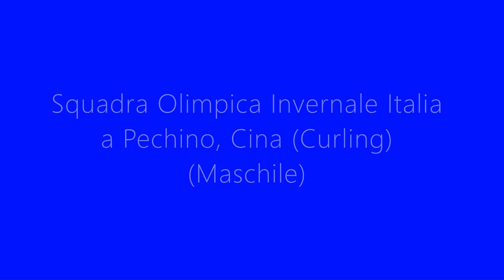Squadra Olimpica Invernale Italia a Pechino, Cina (Curling) (Maschile)🇮🇹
Ecco la rosa e le partite dell'Italia di Curling Maschile per i XXIV Giochi Olimpici Invernali di Pechino, Repubblica Popolare Cinese, detta anche Pechino 2022
Il 9 febbraio 2022 gli Azzurri inizieranno il loro cammino contro la Svizzera, poi 2 giorni dopo contro la Finlandia e chiuderanno contro la Danimarca
Squadra:
Joel Retornaz
Amos Mosaner
Sebastiano Arman
Mattia Giovanella
Fabio Ribotta
Giochi:
Svizzera🇨🇭 vs. Italia🇮🇹 (9 febbraio 2022, 13:05 CET, Foglio A)
Finlandia🇫🇮 vs. Italia🇮🇹 (11 febbraio 2022, 2:05 CET, Foglio D)
Italia🇮🇹 vs Danimarca🇩🇰 (13 febbraio 2022, 2:05 CET, Foglio C)
Canzone: Konac - Home [versione NCS]